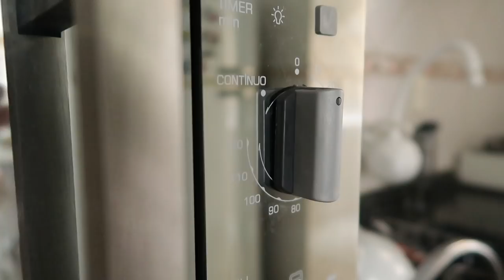O QUE EU COMI EM UM DIA - PÓS VIAGEM | Mi Alves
Mais um vídeo daqueles "o que eu comi hoje" onde contei como estou levando a alimentação depois de ter jacado tanto na Itália, comendo pizza, gelato e massa todos os dias durante 12 dias hahaha A verdade é que eu como o que eu gosto, e tá tudo bem!